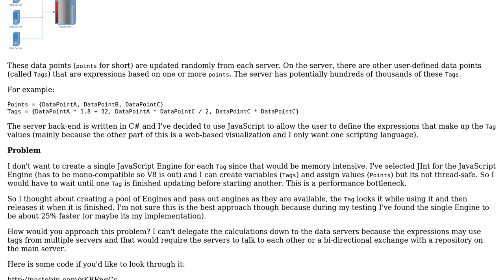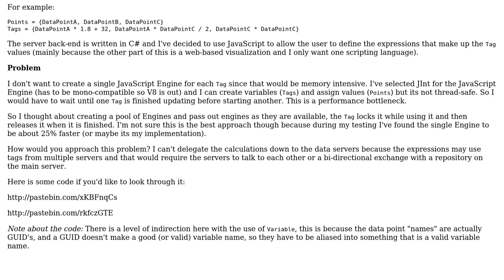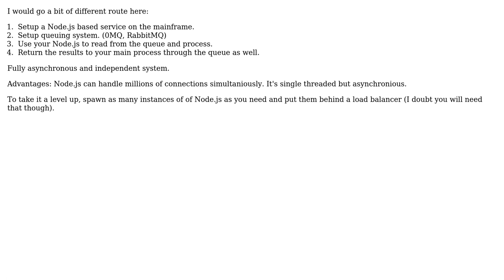Software Engineering: Managing Massive Updates with Resource Access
With thanks & praise to God, and with thanks to the many people who have made this project possible! | Content (except music & images) licensed under CC BY-SA | Music | Images & others | With thanks to user Ron Beyer user Alexus and the Stack Exchange Network Trademarks are property of their respective owners. You are responsible for your own actions.